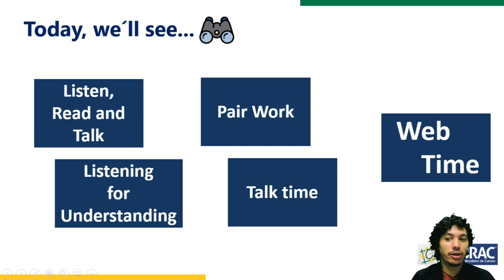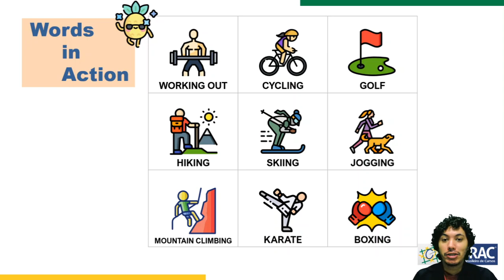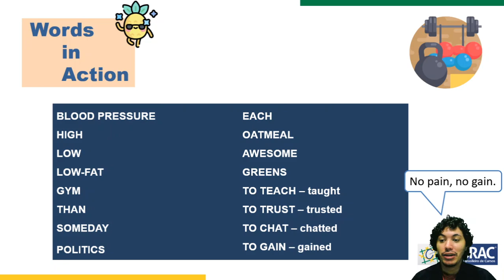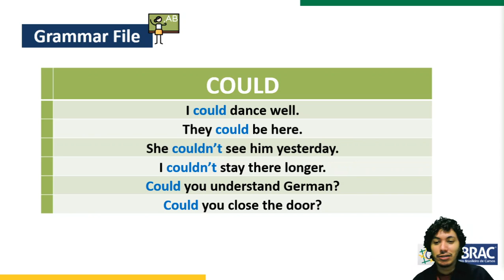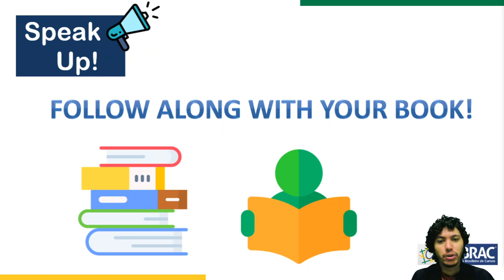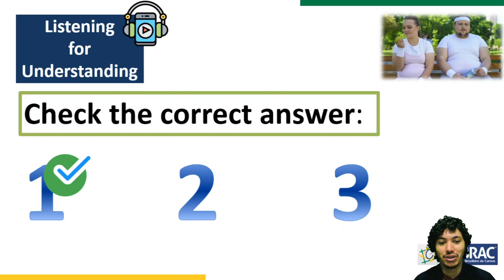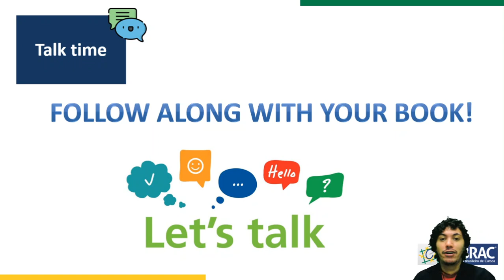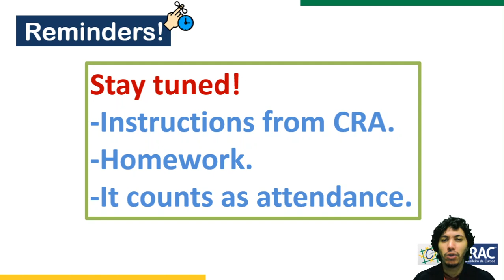Conteúdo On-line Educador Paulo Vítor (20ENG01)